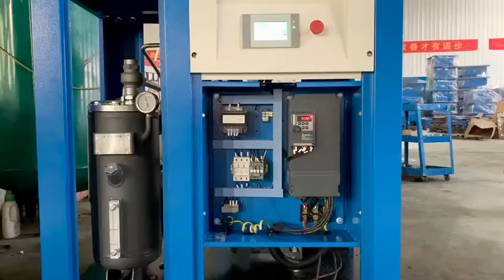screw compressor vfd ac drive, pmvfd VSD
Video from Nayan Patoliya